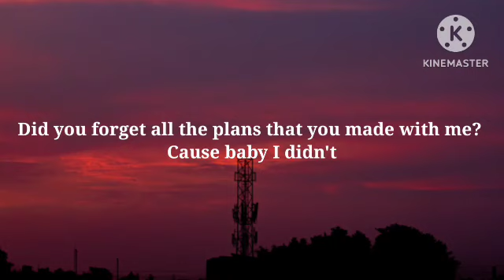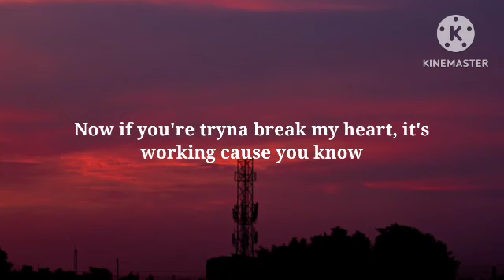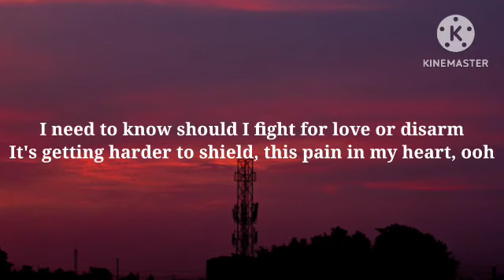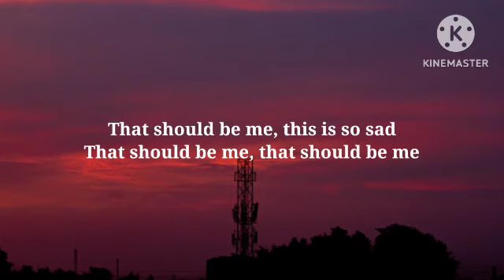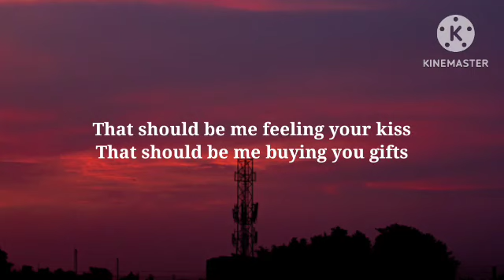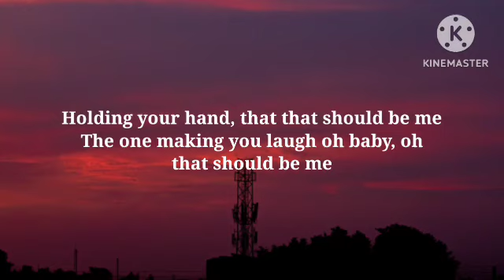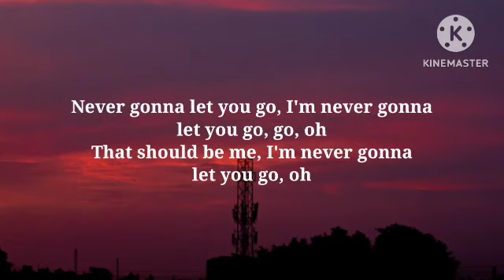Justin Bieber - That Should Be Me (Lyrics) [Tiktok Song]